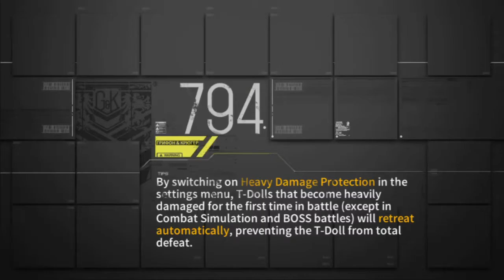[Girls' Frontline] ANTI-RAIN vs. Theater 8 Core 8 Wave 6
Neither ST AR-15 nor M16A1 made it to my stack list and I don't have to make them go through the first 5 waves anyway.
M16A1 is useless in this battle, she cannot equip PEQ and all enemies here can't be stunned. Her only job is to take damage in RO635's place. (And she's not good at that either.)
RO635 needs all evasion she can get. The battle will be very long.
SOP MOD II's grenade is your main DPS here. Perhaps it might be better to make her leader instead of RO635.

Overall I do not recommend using this team for your core 8 runs. If you want to do so, at least replace M16 with someone that actually does something.